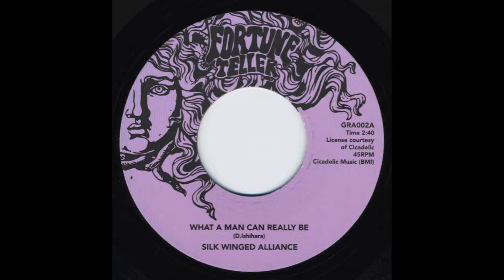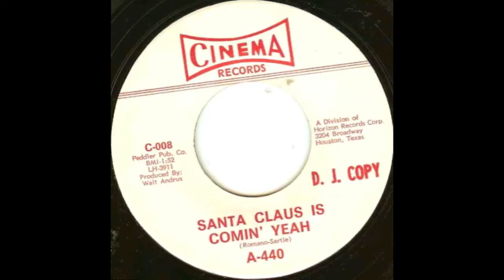60's Forgotten Things Vol. 2 - The Psych ! (60'S GARAGE COMPILATION)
An INCREDIBLE collection of UNCOMPILED MATERIAL !!!
This compilation is made for internet and doesn’t exist physically.

HEY MAN! THERE ARE SOME LINERNOTES BELOW!

Tracklist:

A1 The Raunch – A Little While Back 0:00
A2 The Great Scots – The Light Hurts My Eyes 2:44
A3 Things To Come – Good Day 5:09
A4 The Impact Express – A Little Love 6:58
A5 The Savoy’s – Work It Out 9:44
A6 Silk Winged Alliance – What A Man Can Really Be 12:15
A7 Ty Wagner – Misery Train 14:57
A8 Inner Thoughts – Smokestack Lightning 17:32

B1 The Heard – Poppies 20:36
B2 A440 – Santa Klaus Is Coming, yeah! 23:09
B3 The Early Americans – It’s So Cold Outside 24:56
B4 The W.C. Fields Memorial Electric String Band – Don’t Lose The Girl 27:37
B5 The Inn Crowd – Run Clarence Run 29:57
B6 The Kids – Jordan Land 32:27
B7 The Liberty Bells – Look For Tomorrow 35:17
B8 The Kids – False Illusions 37:18

On cover: Molly Maguires

Intro :
Well... It seems like I’m back. SO COME ON, boys and girls!!! And just a thing before start, a few of these songs may be on some Cavemen78 comp. But it isn’t on Discogs, and I didn’t find the time to dig in the I'm Losing Tonight!’ 57 VOLUMES!!! (I’m surprised at that, but I’ve already done 6 volumes of 60’s Forgotten Things myself, and I still have enough to make four more). But trève de plaisanteries, let’s play loud, cause I found some little gold bullion.

A1 THE RAUNCH – A Little While Back.
Bazaar – 10-001, 1966, Ossining NY.

SO! There is a raw fuzzy one! Pretty cool. The band formed in 1965 in Ossining NY. They recorded one 7” that is all songs they wrote. They put a cover of Paul Revere & the raiders on the mythic Battle Of Band LP on Ren-Vell records. They recorded for the same occasion a cover of Hey Joe, and the punk version of Tobacco Road. They disbanded in 1967. The band has been reissued on the very good Break-A-Way label.